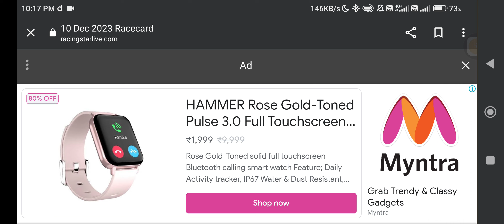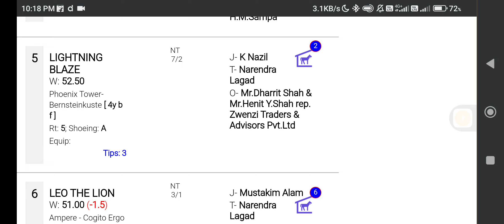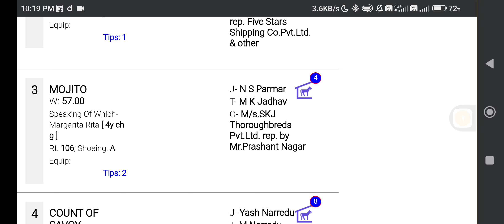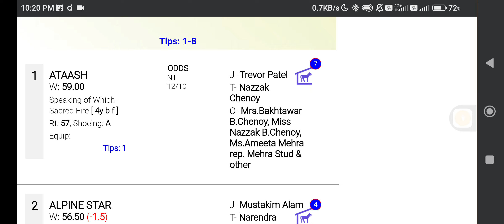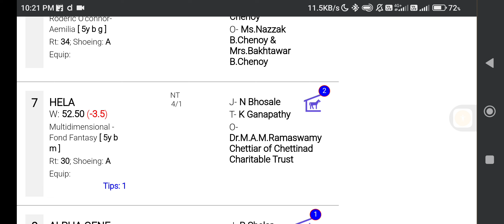MUMBAI HORSE RACING TIPS [10th DECEMBER 2023]